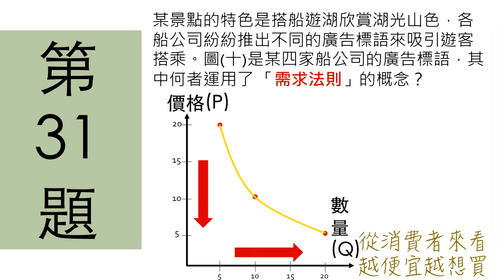公民叮：105會考社會科公民詳解-第31題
選擇與消費(4)需求法則-價格因素
《公民叮：教學影片分享平台》有粉專囉！
所有最新的影片都會在這裡發布，一起跟著公民叮學公民吧！
公民叮，照亮你的學習之路！